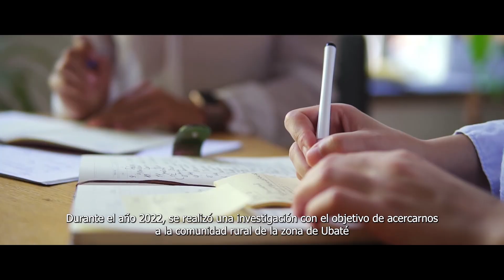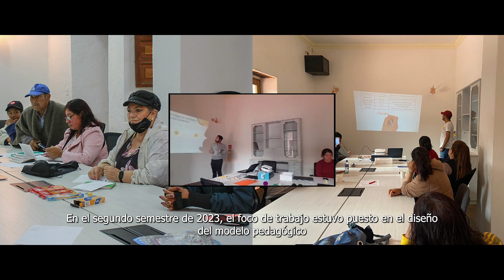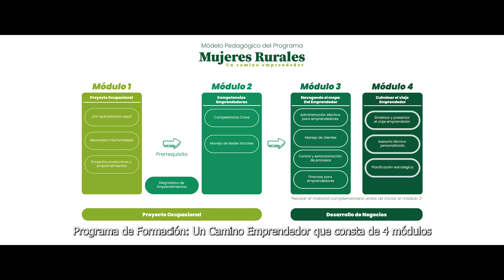Proyecto Mujeres Rurales del Valle de Ubaté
Nos emociona mucho compartirles este video que cuenta la experiencia del Proyecto Mujeres Rurales en el Valle de Ubaté de la Convocatoria San Francisco Javier en el que han participado diversidad de estudiantes y docentes de nuestra Facultad y la Facultad de Ingeniería en alianza con Fedecundi y varios representantes institucionales, agradecemos a esta maravillosa comunidad por abrirnos las puertas y permitimos aportar y aprender colectivamente.